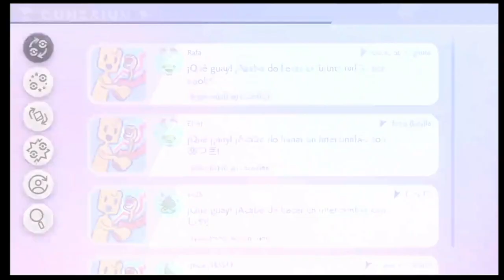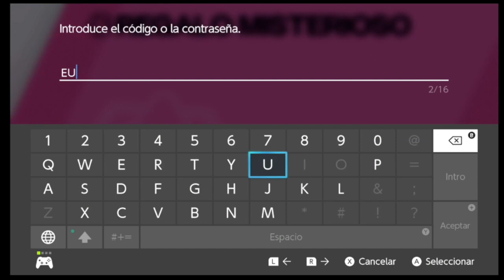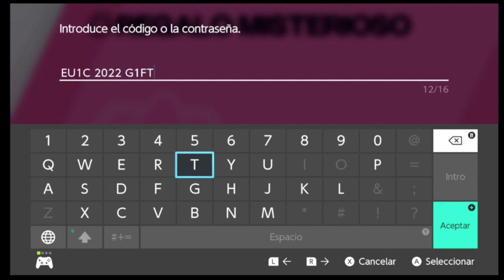NUEVO EVENTO - Como conseguir a Dracovish Competitivo de Evento Pokémon Espada y Escudo Switch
Ahora está teniendo lugar la Pokémon European International Championship, donde los mejores de Europa se ven las caras en distintas modalidades del competitivo de los monstruos de bolsillo. Para celebrarlo, se ha comenzado a distribuir en Pokémon Espada y Escudo un código para el Dracovish que usó Marco Silva, campeón del 2020 Oceania International.

Para haceros con este singular Dracovish, introducid el siguiente código en el apartado de Regalo Misterioso: EU1C2022G1FT

Gameplay
Joxeph

Agradecimientos especiales a nuestros miembros 🌟Palizanos Legendarios🌟:
- Abner
- Gaboman
- Seth
- Fred Bounder
- Doroth